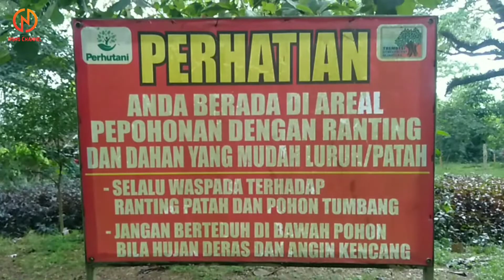Jawatan Benculuk Banyuwangi update 2021 ||carvlog jls jember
wisata banyuwangi kali ini saya mengunjungi wisata alam de djawatan Benculuk Banyuwangi update 2021 saat ini saya berkesempatan berkeliling ke dalam wisata alam de djawatan benculuk banyuwangi menikmati rimbunya pepohonan dan sejuknya udara tempat tersebut
de djawatan merupakan wisata alam banyuwangi

Benculuk banyuwangi
De djawatan banyuwangi
Jls banyuwangi jember
hutan de djawatan banyuwangi angker
jalur lintas selatan banyuwangi
explore banyuwangi
jalur lintas selatan jember
wisata banyuwangi 2021
wisata di banyuwangi